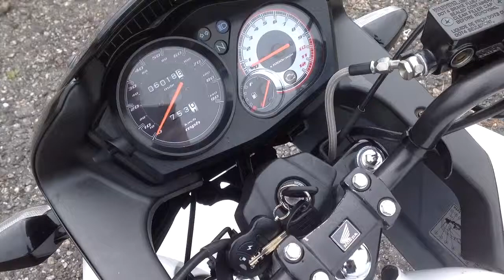Honda cbf125 2012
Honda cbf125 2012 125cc